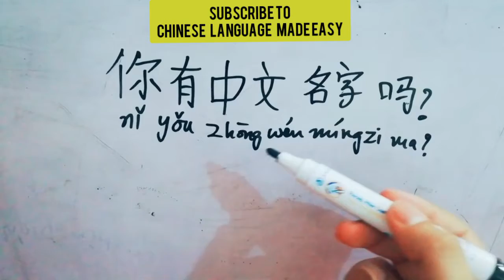How to write Do you have a Chinese name in Chinese|Learn Chinese in Urdu/English/Hindi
How to write Do you have a Chinese name in Chinese characters|Learn Chinese in Urdu/English/Hindi.
چائنیز زبان سیکھیں، وہ بھی اردو میں- دلچسپ ویڈیوز کے لئیے ابھی سبسکرائیب کریں چائنیز لینگویج میڈ ایزی کو-
These shorts video clips are made for those learners who desire to learn Chinese characters writing, but can't properly write it. With Chinese language made easy, it is going to be a piece of cake for all the beginners out there. These videos include pronunciation and pinyin of the characters as well. Thanks a lot.